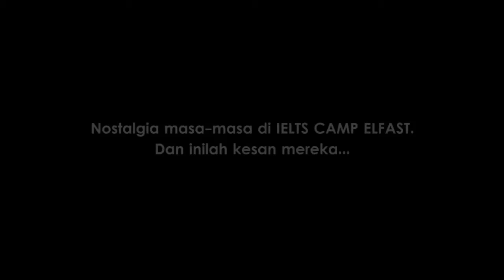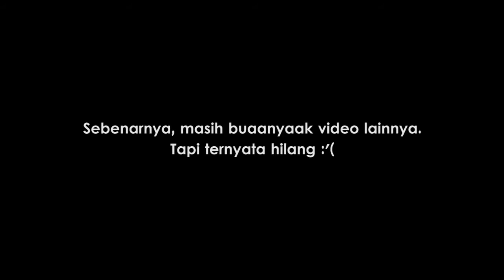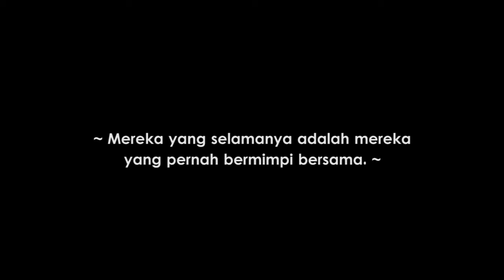Kesan Anak IELTS CAMP ELFAST, Kampung Inggris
Berikut ini adalah celoteh mereka tentang IELTS CAMP di ELFAST. Maaf jika banyak hal yang kurang bisa dimengerti. Karena hanya orang2 tertentu saja yg bisa mengerti. Sekian...